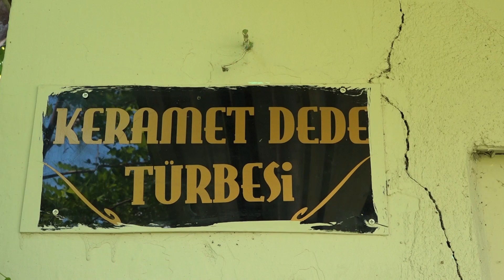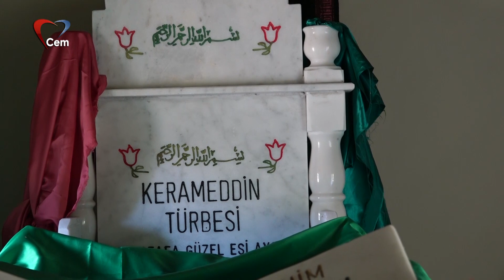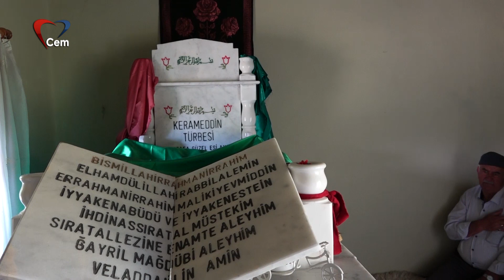Ayhan Aydın ile Gönülden Gönüle Muhabbetler | Keramet Baba Türbesi Elmalı Akçainiş Köyü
Ayhan Aydın Antalya Elmalı Akçainiş Köyü Keramet Baba Türbesi ziyaretini sizlerle paylaşıyoruz.

Keramet Baba Türbesi Elmalı Akçainiş Köyü